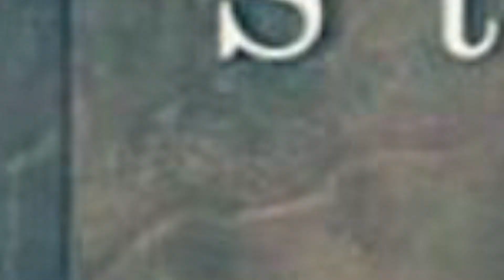🛑 MUY TRISTE NOTICIA! 😭 Mamá de Camilo Blanes HACE DURAS REVELACIONES sobre Camilin😱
La madre de Camilo blanes Ornelas, vive en la actualidad momentos de mucha angusti,a debido a que su hijo lleva varios días en la unidad de cuidados intensivos y su estado de salud sigue siendo muy complicado.

El único hijo de Camilo Sesto se encuentra en el Hospital Puerta de Hierro, situación que llena de trsiteza a su mamá debido a que cada día ocurren cosas diferentes con la salud del joven.

Vídeos Relacionados:
🙏🚑 ¡ SE DERRUMBA ! Hijo de Vicente Fernández 💔 NO RESISTE TRISTE MOMENTO 😭 DEVASTADO
CAMILO SESTO - ÚLTIMA ENTREVISTA (23 de Julio del 2019 - El legado de...)
Camilo Blanes PERDONAME - Video Lyric (Corazón Indomable)